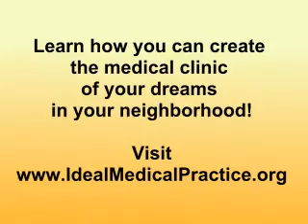The Ideal Medical Clinic is Possible for All of Us!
Dr. Pamela Wible pioneered the community-designed ideal medical practice.